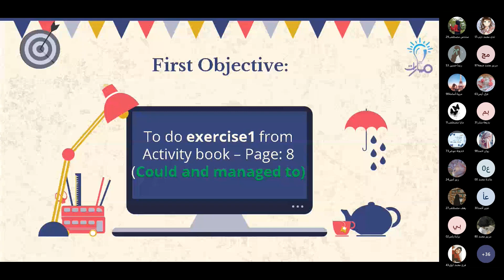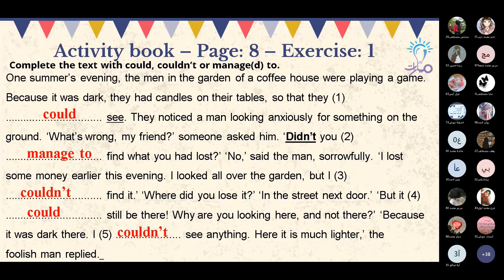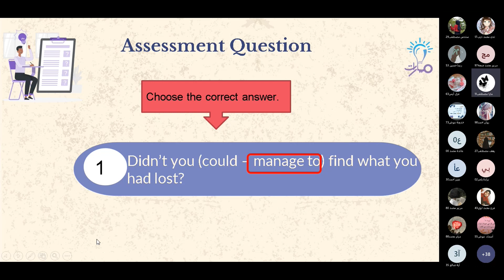Activity book - Page 8 - Exercise 1 | درس Could & Managed to | اللغة الإنكليزية تاسع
مدرّس المادة: محمد الخليل

شرح حل Activity book - Page 8 - Exercise 1 من درس Could & Managed to في كتاب اللغة الإنكليزية للصف التاسع - منهاج شمال غرب سوريا